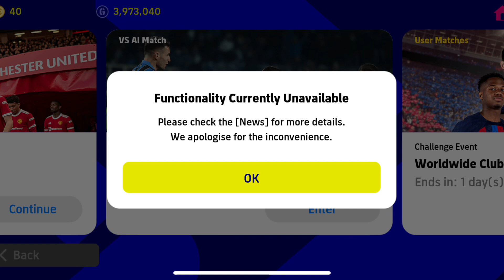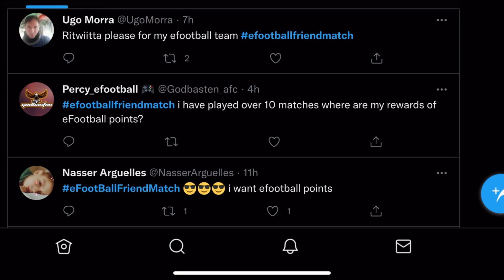แจกฟรีอีกแล้ว!! อีเว้นท์ใหม่แจกฟรี 20,000 GP แจกฟรี 5,000 eFootball Points [eFootball 2022]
🔥Facebook ส่วนตัว Meen Nattaphong’ź
ID : Meennw24